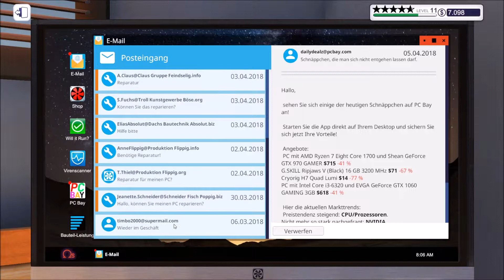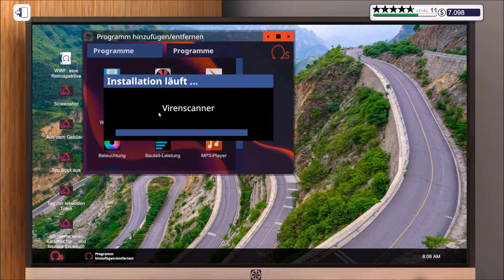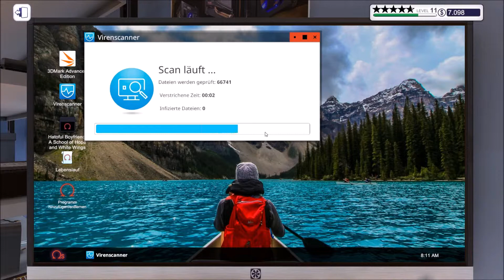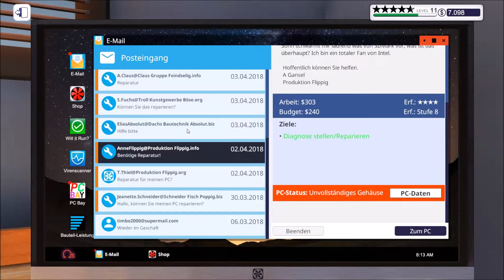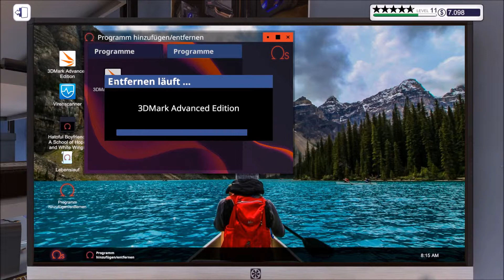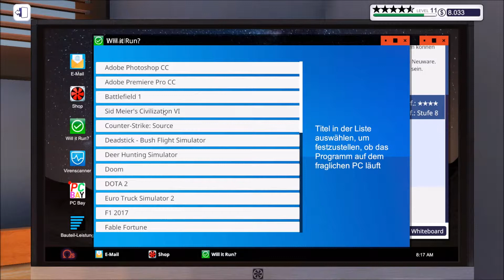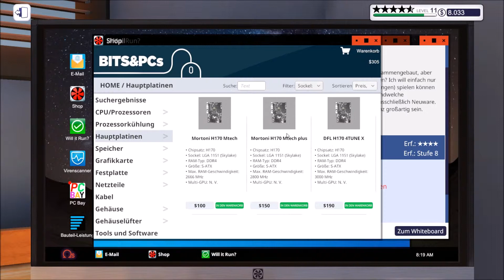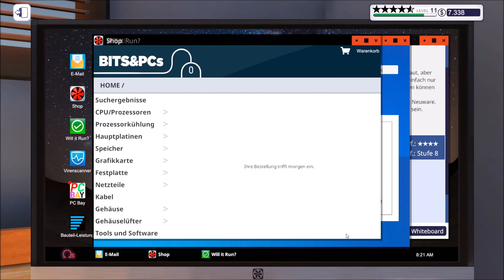PC Building Simulator #049